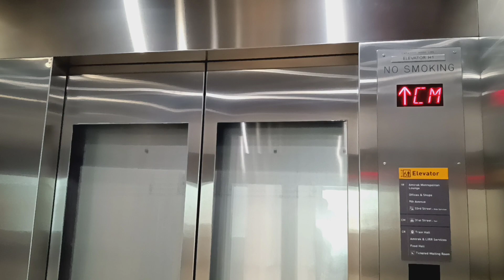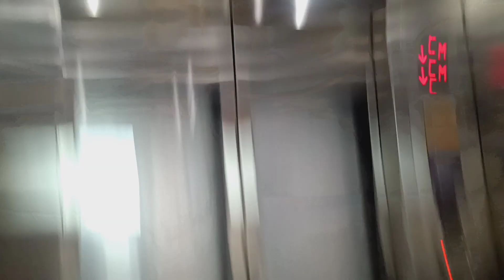Mongrain hydraulic elevators at Penn Station (Manhattan, NY)